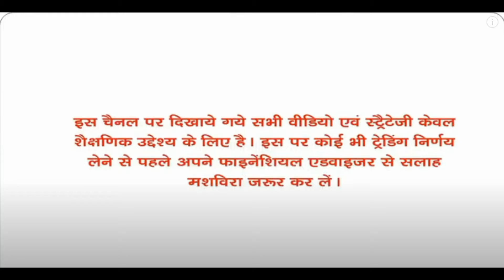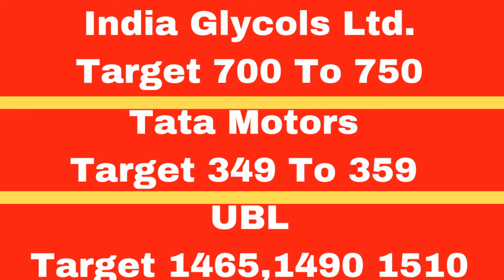F.I .R ACTION Infosys Ltd And Graphite India